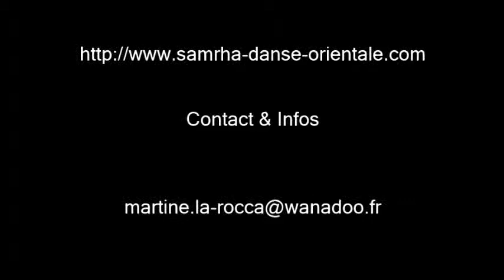Stage Fusion Salsa Samba le 13 Juillet 2014